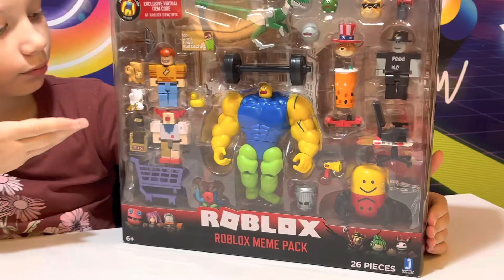Роблокс Meme Pack распаковка